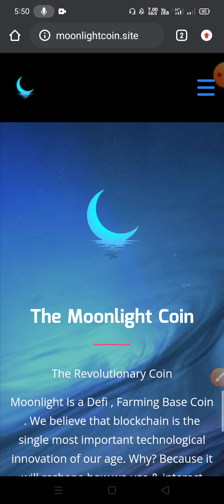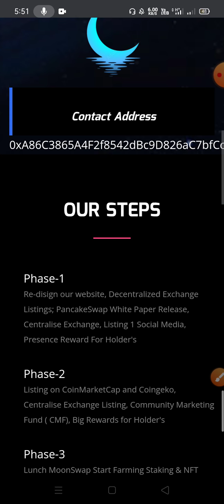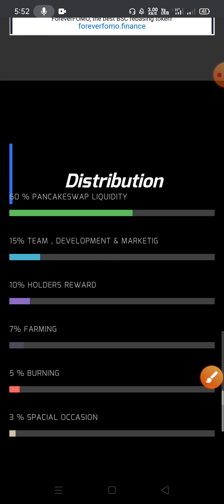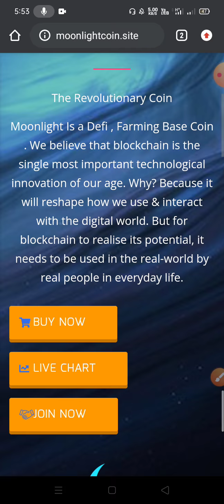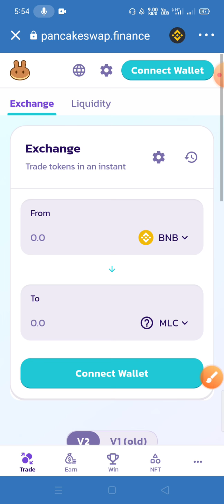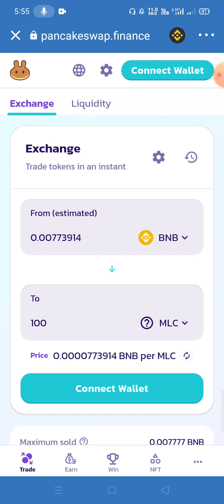MoonLight Coin कीमत $100 तक जा सकती है | Moonlight Coin Crypto | Crypto Rahul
moonlight coin
moonlight token
moon light coin
moonlight coin price
moon light token